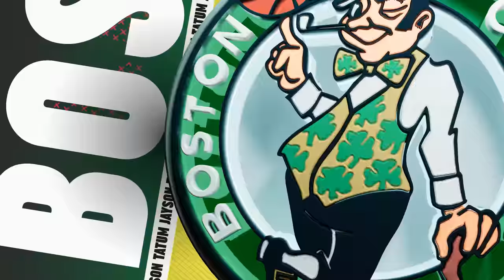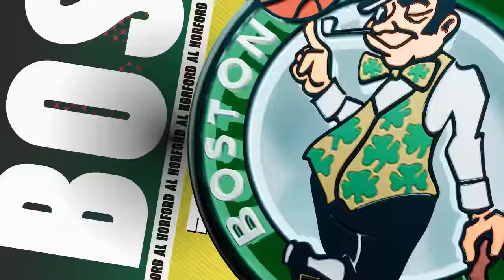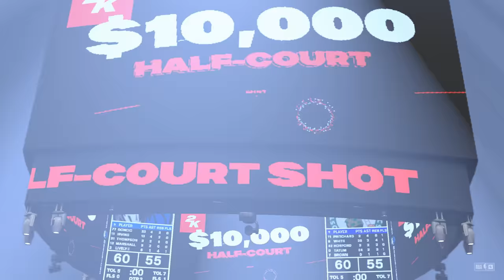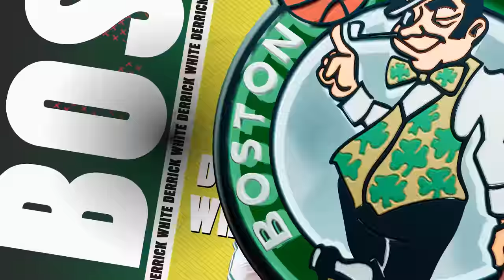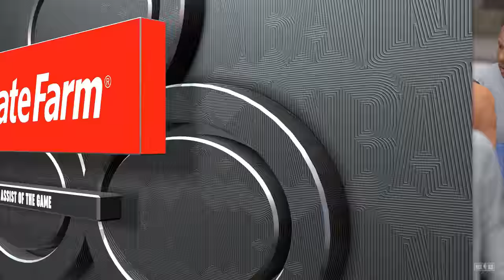Boston Celtics vs Dallas Mavericks | NBA 2K25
NBA 2K17
NBA 2K20
NBA 2K21
NBA 2K22
NBA 2K23
NBA 2K24
NBA 2K24 Current Gen PC
NBA 2K24 New Gen XBOX
NBA 2K24 New Gen PS5
NBA 2K24 Next Gen PC
NBA 2K25
NBA 2K25 Next Gen PC
NBA 2K25 New Gen PC
NBA 2K25 New Gen XBOX
NBA 2K25 New Gen PS5
NBA 2K Gameplay
NBA 2K PC Gameplay
Atlanta Hawks
Boston Celtics
Brooklyn Nets
Charlotte Hornets
Chicago Bulls
Cleveland Cavaliers
Dallas Mavericks
Denver Nuggets
Detroit Pistons
Golden State Warriors
Houston Rockets
Indiana Pacers
Memphis Grizzlies
Miami Heat
Milwaukee Bucks
Minnesota Timberwolves
Orlando Magic
Philadelphia 76ers
Phoenix Suns
Portland Trail Blazers
Sacramento Kings
San Antonio Spurs
Toronto Raptors
Utah Jazz
Washington Wizards
Slam Dunk 2K Mod
Paris Olympics 2K Mod
How to install mods NBA 2K25
MyCareer NBA 2K25
Play Now NBA 2K25
MyTeam NBA 2K25
Blacktop NBA 2K25